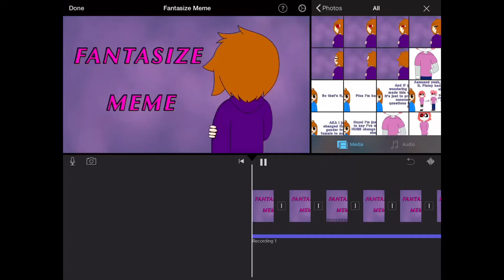Fantasize Meme WIP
Yeee it’s coming along well~